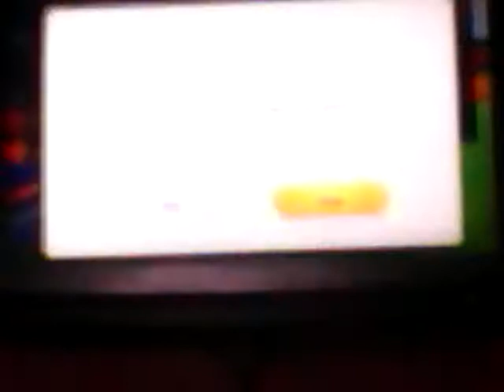Baby brother geal plays Mario kart 8!!!